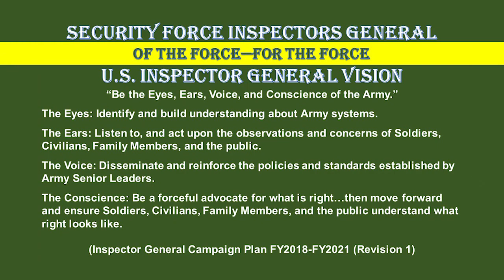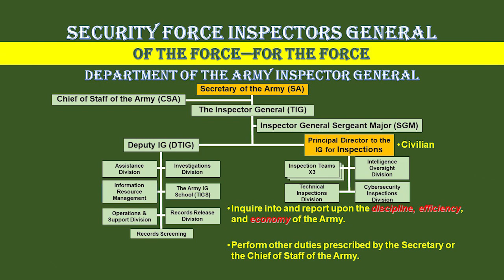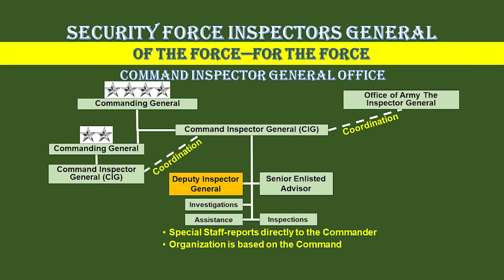SETAF-AF IG: Introduction